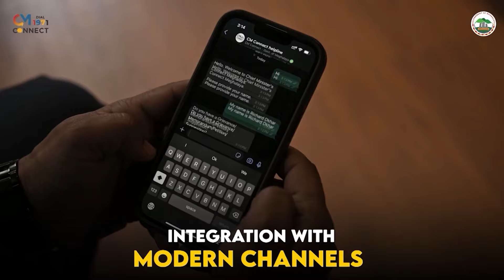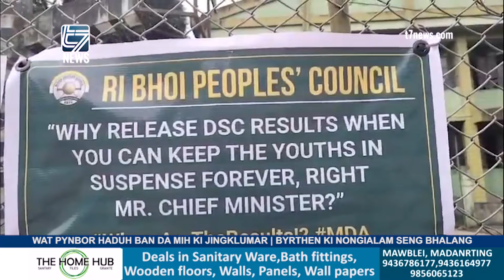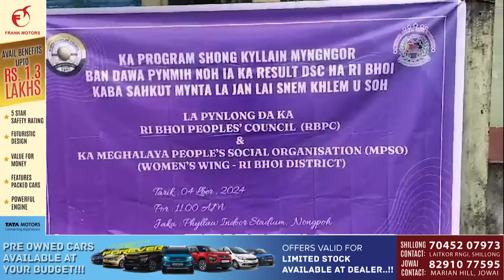WAT PYNBOR HADUH BAN DA MIH KI JINGKLUMAR | BYRTHEN KI NONGIALAM SENG BHALANG